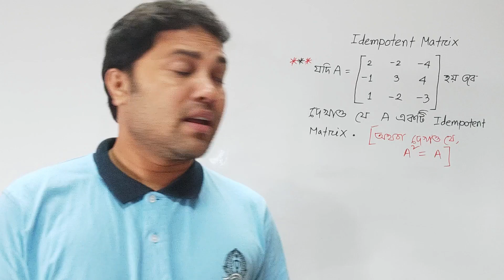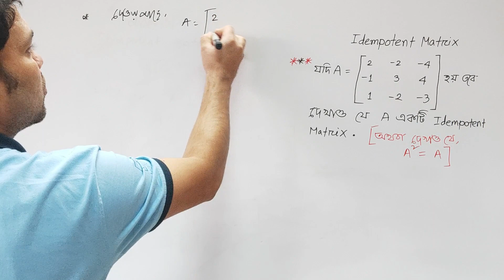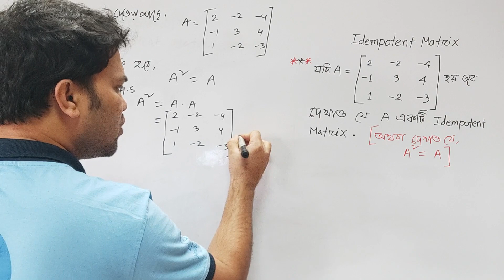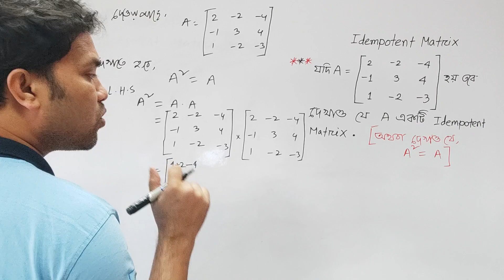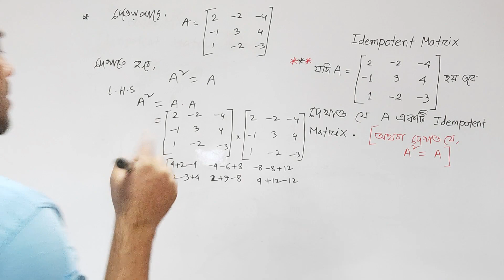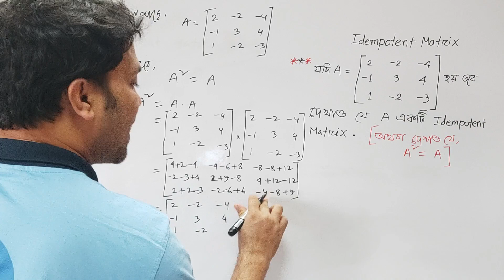Idempotent Matrix [সমঘাতি ম্যাট্রিক্স] Mathematical Economics || Business Mathematics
👉  এই ভিডিওতে আলোচনা করা হয়েছে idempotent matrix সম্পর্কে। অন্যান্য ভিডিওগুলোর লিংক নিচে দেয়া হয়েছে। তোমাদের প্রয়োজন অনুযায়ী সেগুলো দেখে নিতে পারো।

related search:
what is idempotent matrix,
linear algebra,
idempotent matrix,
idempotent,
idempotent matrices,
idempotent matrix কী,
আইডেমপটেন্ট ম্যাট্রিক্স,
সমঘাতি ম্যাট্রিক্স,
সমঘাতি ম্যাট্রিক্স উদাহরণ,
ম্যাট্রিক্সের সাহায্যে মান নির্ণয়,
ম্যাট্রিক্স এর সমাধান,
অর্থনীতি অনার্স দ্বিতীয় বর্ষের ম্যাট্রিক্স অধ্যায়ের সমাধান,
the matrix,
mathematical economics 2nd year,
mathematical economics,
idempotent matrix csir questions,
how to construct idempotent matrix easily,
idempotent matrix example,
idempotent matrix properties,
idempotent matrix example 3x3,
idempotent matrix determinant,
idempotent matrix eigenvalues,
idempotent matrix calculator,
What is meant by an idempotent matrix,
How to prove that a matrix is idempotent,
Does the inverse of an idempotent matrix exist,
What do you mean by Idempotency,
What is idempotent in REST API,
What is idempotent in HTTP,
What is a example of idempotent,
What is the meaning of Idempotent element,
How PUT is idempotent with example,
গাণিতিক অর্থনীতি ম্যাট্রিক্স অধ্যায়ের সমাধান,
ঢাকা 7 কলেজের গাণিতিক অর্থনীতির সমস্যার সমাধান,
জাতীয় বিশ্ববিদ্যালয়ের গাণিতিক অর্থনীতির অর্থনীতি দ্বিতীয় বর্ষ,
ম্যাট্রিক্সের পদের বৈশিষ্ট্য,
রৈখিক বীজগণিতের সমস্যাবলী ও সমাধান,
ম্যাট্রিক্স,
edutechacademyterget,